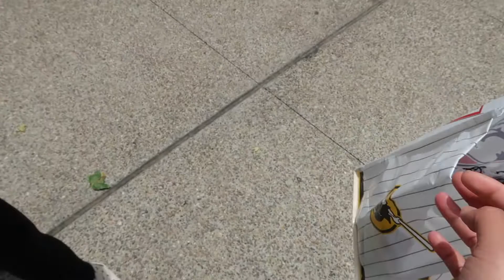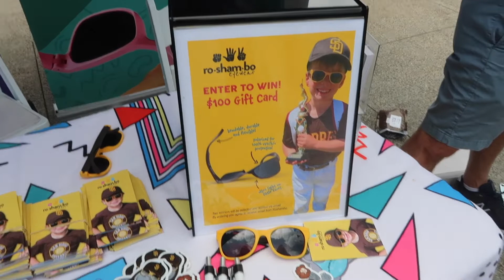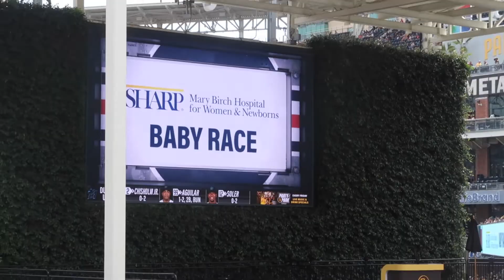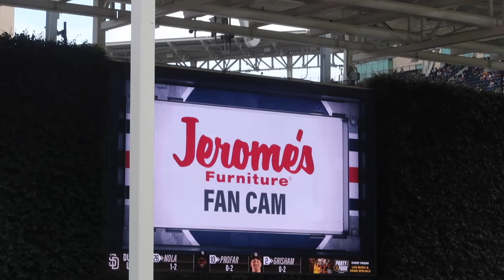My First Time At Petco Park in San Diego! (Padres Game & Mother's Day)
Hello Friends!